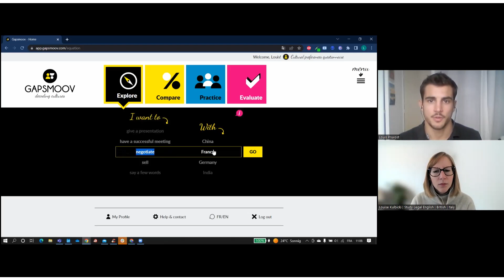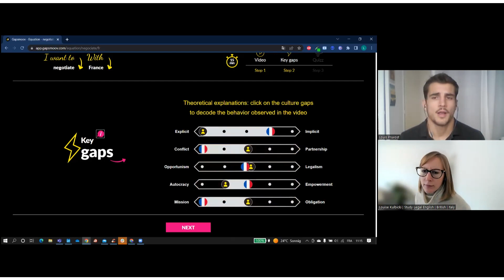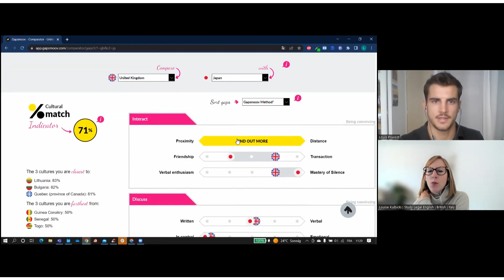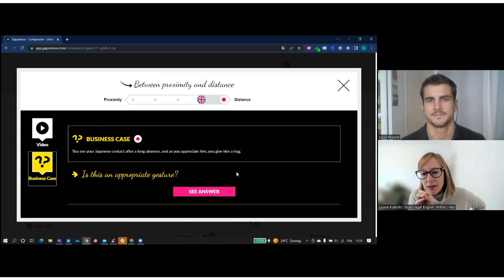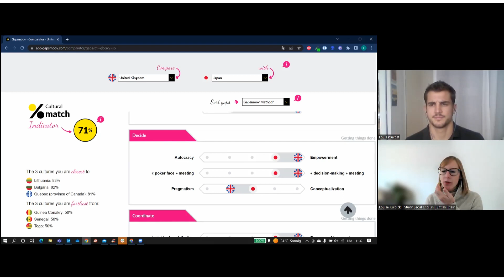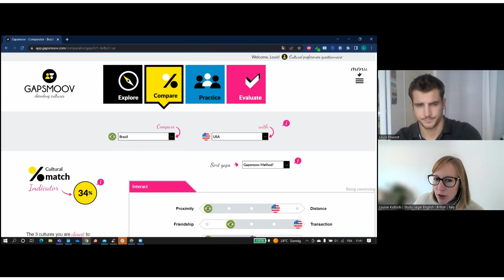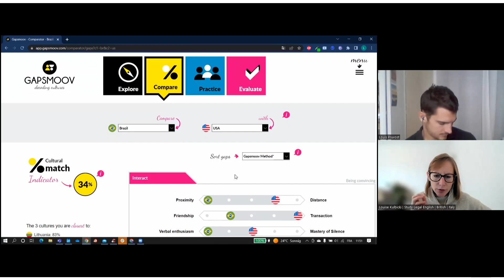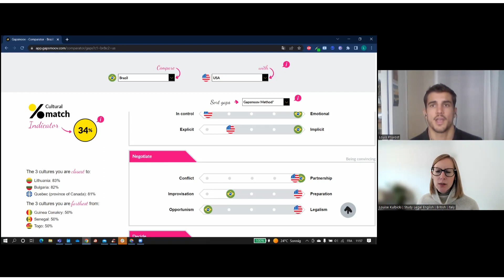127: Decoding culture with Louis Pruvost (Interview)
In this episode, we listen to my interview with Louis Pruvost, head of communications at Gapsmoov, a company specialising in cross-cultural education. We look at what culture is, the cultural challenges you could face as an international legal professional, and the tools you can use to become more culturally aware.

Global Dexterity by Andy Molinsky
The Culture Map by Erin Meyer

✏️ LEGAL ENGLISH CLASSES

🥇 PODCAST MEMBERS

❤️ Love the Podcast?